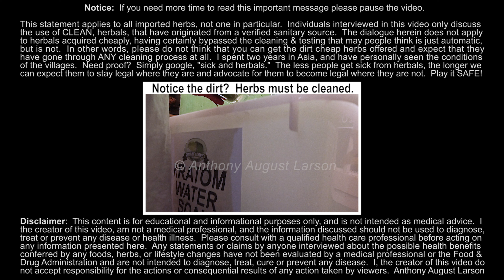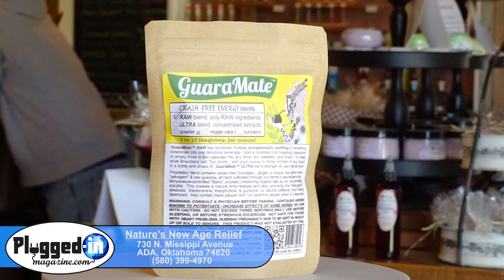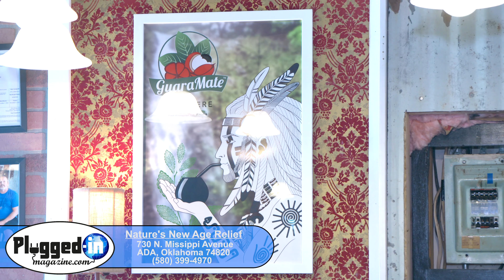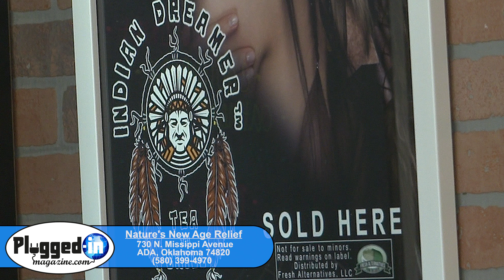Herbal medicine & GuaraMate® interview with store owner in Ada, Oklahoma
Anthony August Larson interviews a store owner for Plugged In Magazine about GuaraMate®, Indian Dreamer™, and herbal tea.